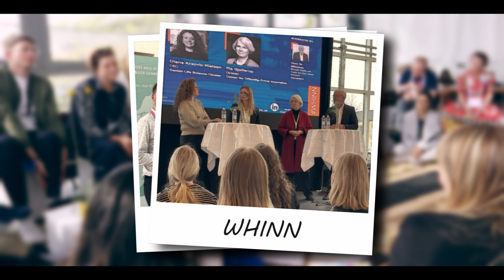CO-PI Brandfortælling | Digitaliseringsstyrelsen